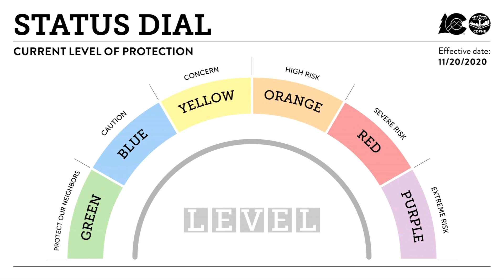Colorado COVID Dial Officially Went Away Today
Counties are now in charge of handling any restrictions they want to put in place.